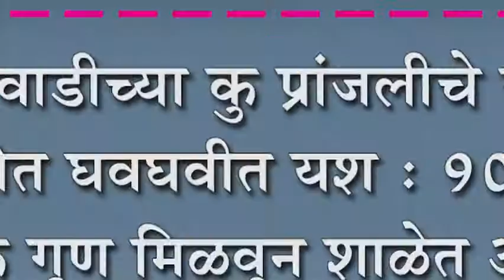गणेशवाडीच्या कु प्रांजलीचे दहावी परिक्षेत घवघवीत यश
गणेशवाडीच्या कु प्रांजलीचे दहावी परिक्षेत घवघवीत यश : ९०.४० टक्के गुण मिळवून शाळेत आली प्रथम